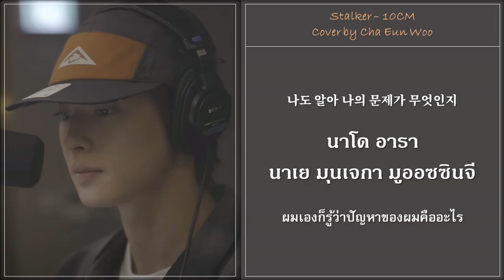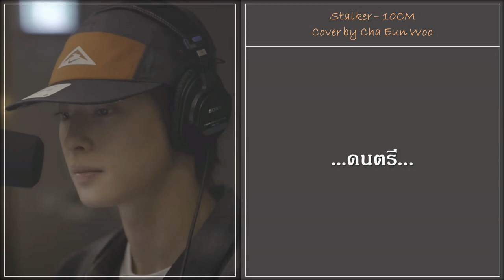[THAISUB/ซับไทย] แปลเพลง Stalker(스토커) - 10CM (Cover by Cha Eun Woo)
Translated by
- MK Thaisub Channel

Song : Stalker
Artist : 10CM
Cover by : Cha Eun Woo